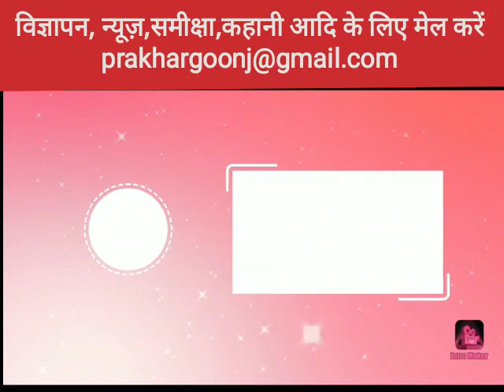भारतीय सीमा पर भारत और चीन के बीच बढ़े रहे तनाव के इस दौर में चीनी सामानों का कितना कर पाए बहिष्कार?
न्यूज डेस्क: सीमा पर भारत और चीन के बीच बढ़े रहे तनाव के इस दौर में चीनी सामानों का बहिष्कार किया जा रहा हैं। लेकिन क्या आप जानते हैं की चीन के सामानों का बहिस्कार इतना आसानी से नहीं हो सकता हैं। क्यों की भारत के 70 फीसदी बाजार पर चीनी सामानों का कब्जा हैं।
एक ताजा रिपोट के मुताबिक चीन के 50 सामान ऐसे हैं जिनका इस्तेमाल लगभग सभी भारतीय करता हैं। आपके घर में किसी ना किसी रूप से चीनी सामान मौजूद हैं। जिसे आप चाह कर भी बहिष्कार नहीं कर सकते हैं। आपको मज़बूरी में ये सामान खरीदने पड़ेंगे।